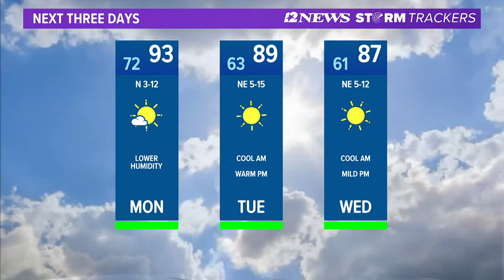Nova Scotia in recovery mode following Hurricane Fiona, officials focusing on clean up efforts and r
The hurricane slammed the island Saturday with winds of 90 mph.